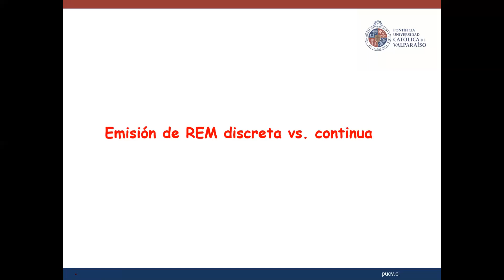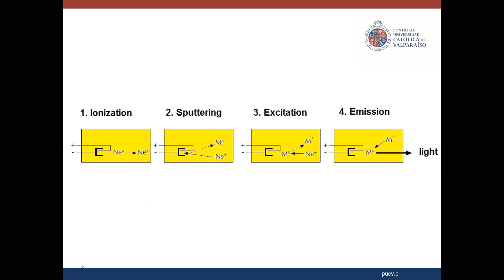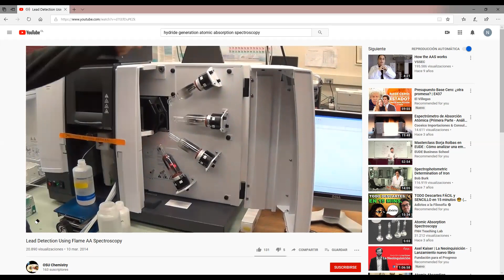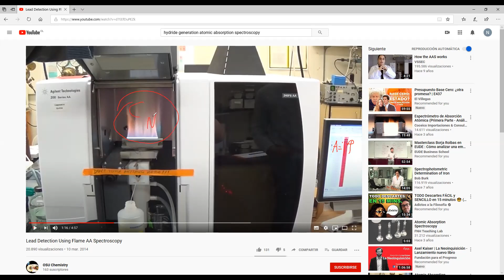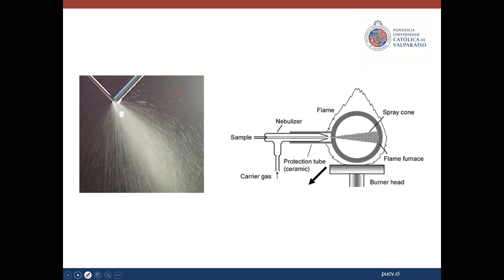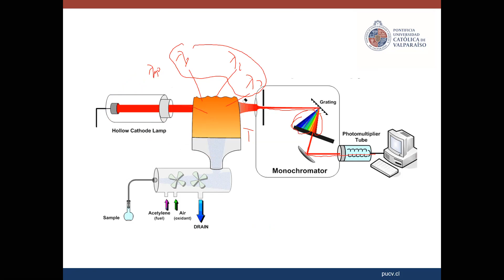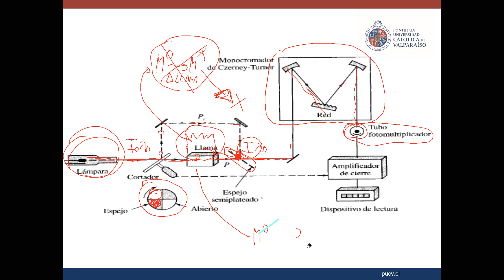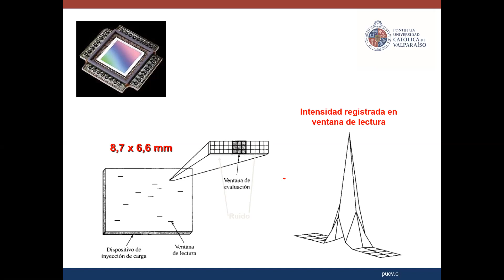Clase 26 espectroscopia atómica parte 5: Análisis instrumental de FAAS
En este video realizaremos el análisis instrumental de la técnica de espectroscopia atómica de llama.